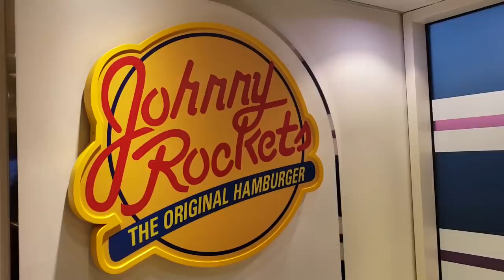Living on a Cruise Ship Full Time, Royal Caribbean's "Super Mario" Part 2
What is it really like to live on a cruise ship full time? Meet "Super Mario", Royal Caribbean's most loyal customer. Mario Salcedo, lives on Royal Caribbean's cruise ships permanently and gives a very interesting insight into what his life at sea is like! Get to know the man who claims to be, "the happiest guy in the world" in this three-part series!

📺Part 3 is tips for first-time cruisers, and for those who want to know how to live on a cruise ship, just like Super Mario himself!

We are now back with SEASON TWO of living life at sea!